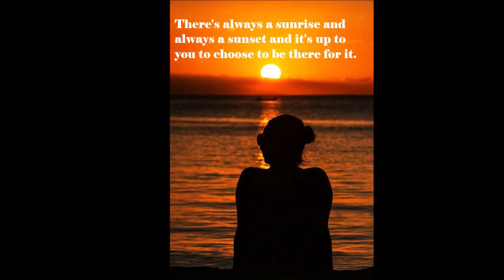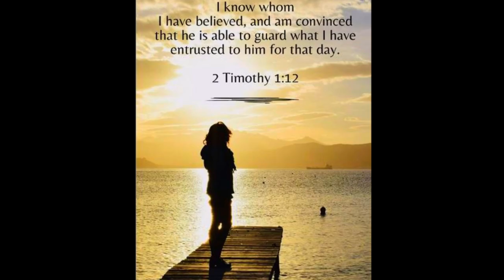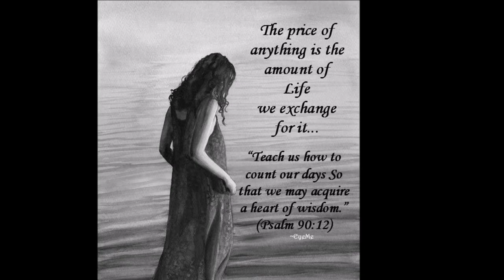MEMORY LANE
~ POEM OF A ONE GOOD WOMAN ~

One you should treasure, but not as a possession,
Who needs to be loved, not treated with aggression.
Her value is more than all the world's treasures,
Not just the sum of scale's unit measures.
She should always be built up, not torn down,
By all the words you speak, when she is around.
She needs to be hugged and not pushed away,
Especially when you are both having a really bad day.
Words spoken to her in haste and anger
Can place her fragile heart in danger.
She should be admired for her boundless love,
And looked upon as a true gift from Above.
Not used as a target for all your frustration,
But held close and kissed with loving admiration.
You should always appreciate her commitment to you,
And not take for granted what she's given up for you!
Kiss her and love her all that you possibly can,
And don't be embarrassed to be seen holding her hand.
Treasure each day as if it were the last,
And at the end of your life you won't be regretting your past.
Take your good woman in life and make good memories to cherish and  love.

P.S.
This is how a woman should be treated by a man, with love, understanding, respect, caring and dignity. Woman treat your lover the same. God bless!
Modela

Ecclesiastes 7:28
"While I was still searching but not finding-- I found one upright man among a thousand, but not one good and upright woman among them all"